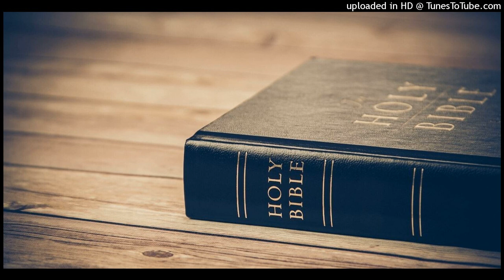КАК ПРОВЕРИТЬ ПРОРОЧЕСТВО, И ЧТО НУЖНО СДЕЛАТЬ ДЛЯ ЕГО ИСПОЛНЕНИЯ ?